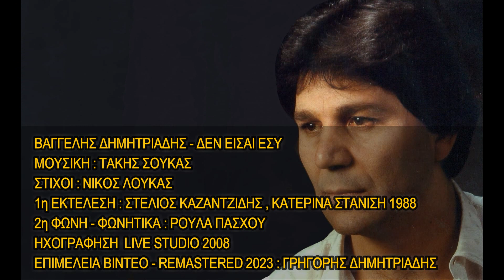ΒΑΓΓΕΛΗΣ ΔΗΜΗΤΡΙΑΔΗΣ-ΔΕΝ ΕΙΣΑΙ ΕΣΥ (Remastered)2023.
ΒΑΓΓΕΛΗΣ ΔΗΜΗΤΡΙΑΔΗΣ ''ΔΕΝ ΕΙΣΑΙ ΕΣΥ'' ,ΤΡΑΓΟΥΔΗΣΕ ΤΡΑΓΟΥΔΙΑ ΤΟΥ ΣΤΕΛΙΟΥ ΚΑΖΑΝΤΖΙΔΗ LIVE STUDIO 2008.
ΣΤΑ ΦΩΝΗΤΙΚΑ ΔΕΥΤΕΡΗ ΦΩΝΗ - ΣΙΓΟΝΤΟ Η ΑΓΑΠΗΤΗ ΡΟΥΛΑ ΠΑΣΧΟΥ,ΦΩΝΑΡΑ,ΠΟΥ ΕΧΕΙ  ΤΡΑΓΟΥΔΟΥΣΕΙ & ΣΥΝΕΡΓΑΣΤΕΙ ΠΟΛΛΑ ΧΡΟΝΙΑ ΜΕ ΤΟΝ ΒΑΓΓΟ ΣΤΟ CAESAR'S ΣΤΗΝ ΘΕΡΜΗ ΘΕΣΣΑΛΟΝΙΚΗΣ ΚΙ ΟΧΙ ΜΟΝΟ !!!
ΜΟΥΣΙΚΗ : ΤΑΚΗΣ ΣΟΥΚΑΣ,
ΣΤΙΧΟΙ : ΝΙΚΟΣ ΛΟΥΚΑΣ .
1η ΕΚΤΕΛΕΣΗ: ΣΤΕΛΙΟΣ ΚΑΖΑΝΤΖΙΔΗΣ ,ΚΑΤΕΡΙΝΑ ΣΤΑΝΙΣΗ 1988,
ΕΠΙΜΕΛΕΙΑ ΒΙΝΤΕΟ - REMASTERED 2023 : ΓΡΗΓΟΡΙΟΣ ΔΗΜΗΤΡΙΑΔΗΣ.

ΠΡΟΣΟΧΗ: Αποποίηση Ευθυνών,το βίντεο δεν προορίζεται για παραβίαση πνευματικών δικαιωμάτων.Τα Πνευματικά δικαιώματα των μουσικών κομματιών, ανήκουν στους δημιουργούς τους και στις εκάστοτε δισκογραφικές εταιρείες των ερμηνευτών.Η ανάρτηση αυτή δεν έχει κερδοσκοπικό αλλά ψυχαγωγικό χαρακτήρα .

Βιογραφικό : Ο Καλαμαριώτης τραγουδιστής Βαγγέλης (Βάγγος) ΔΗΜΗΤΡΙΑΔΗΣ γεννήθηκε στις 14 Σεπτεμβρίου 1947 από Πόντιους πρόσφυγες γονείς στην Καλαμαριά Θεσσαλονίκης . Ο Βαγγέλης ΔΗΜΗΤΡΙΑΔΗΣ ανήκε στη λεγόμενη "Σχολή Καζαντζίδη" αφού ο Στέλιος υπήρξε πρότυπο για πολλούς συγχρόνους και νεότερους τραγουδιστές,ομοίως και για τον '' Βάγγο '' η φωνή του οποίου μοιάζει πολύ με του Στέλιου. Ο γνωστός λαϊκός τραγουδιστής τραγουδούσε πάνω από 40 χρόνια κι ήταν ιδιαίτερα γνωστός στη Θεσσαλονίκη, στην Βόρεια Ελλάδα και την Περιφέρεια .Είχε συνεργαστεί σχεδόν με όλα τα μεγαλύτερα ονόματα του λαϊκού πενταγράμμου παλιά και καινούργια ,έχοντας τραγουδήσει στα μεγαλύτερα νυχτερινά κέντρα της Θεσσαλονίκης και της Περιφέρειας σ 'όλη την Βόρεια Ελλάδα, Κύπρο, καθώς και στο εξωτερικό στην ομογένεια στην Γερμανία . Μπήκε στην δισκογραφία το 1984 έχοντας κυκλοφορήσει 6 μεγάλους δίσκους με πολλές επιτυχίες ,τραγουδώντας πολλά τραγούδια γνωστών συνθετών, δικές του επιτυχίες και φυσικά τραγουδώντας και τιμώντας τα τραγούδια του αξέχαστου Στέλιου Καζαντζίδη.Απεβίωσε στις 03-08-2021 στην Επανομή Θεσσαλονίκης, χωρίς να έχει ιδιαίτερα προβλήματα υγείας!!!

ΔΙΣΚΟΓΡΑΦΙΑ ΒΑΓΓΕΛΗ ΔΗΜΗΤΡΙΑΔΗ :
1) ΔΙΣΚΟΣ / LP '' ΘΥΜΗΘΕΙΤΕ ΜΑΖΙ ΜΑΣ'' ΕΤΑΙΡΙΑ ΔΙΣΚΩΝ SALONICA 1984 ,ΤΡΑΓΟΥΔΟΥΝ : ΒΑΓΓΕΛΗΣ ΔΗΜΗΤΡΙΑΔΗΣ,ΠΑΣΧΑΛΗΣ ΤΕΡΖΗΣ,ΑΦΡΟΔΙΤΗ ΚΥΡΟΥ,ΠΑΝΟΣ ΡΗΓΑΣ, Ο ΔΙΣΚΟΣ ΕΠΑΝΑΚΥΚΛΟΦΟΡΗΣΕ ΣΕ CD TO 2002 ΑΠΟ ΤΟ ΠΕΡΙΟΔΙΚΟ ΠΙΣΤΑ ,ΤΗΝ NEXT RECORDS. ΣΥΜΜΕΤΕΧΕΙ ΜΕ ΔΥΟ ΤΡΑΓΟΥΔΙΑ TA : A) ΑΡΑΠΙΚΑ ΚΟΡΜΙΑ & Β) ΠΑΛΙ ΣΤΟ ΣΠΙΤΙ ΜΟΥ ΧΑΡΑΜΑΤΑ.
2) ΔΙΣΚΟΣ / LP ''ΠΙΟ ΓΛΥΚΟΣ ΚΑΥΜΟΣ'' ΕΤΑΙΡΙΑ ΔΙΣΚΩΝ SALONICA 1985 ,ΤΡΑΓΟΥΔΟΥΝ : ΒΑΓΓΕΛΗΣ ΔΗΜΗΤΡΙΑΔΗΣ,ΣΑΚΗΣ ΤΣΕΛΕΠΗΣ,ΑΦΡΟΔΙΤΗ ΚΥΡΟΥ.ΣΥΜΜΕΤΕΧΕΙ ΜΕ ΔΥΟ ΤΡΑΓΟΥΔΙΑ : Α) ΑΝ ΔΕΝ ΑΓΑΠΗΣΕΙΣ / ΑΤΡΑ'Ι'ΔΗ ΕΥΑΓΓΕΛΟΥ-ΒΑΣΙΛΟΠΟΥΛΟΥ ΓΙΑΝΝΗ-ΓΙΑΝΝΗ ΤΣΕΛΕΠΗ(ΧΡΗΣΤΟΥ ΝΙΚΟΛΟΠΟΥΛΟΥ) & Β) ΟΙ ΑΝΑΜΝΗΣΕΙΣ ΔΕΝ ΞΕΧΝΙΟΥΝΤΑΙ ΑΓΑΠΗΜΕΝΗ (ΜΙΧΑΛΗ ΛΑΜΠΡΟΠΟΥΛΟΥ - ΔΗΜΗΤΡΗ ΒΑΡΣΑΜΙΔΗ).
3) ΔΙΣΚΟΣ / LP & ΠΡΩΤΟΣ ΠΡΟΣΩΠΙΚΟΣ '' ΘΑ Σ'ΑΝΑΖΗΤΩ '' ΕΤΑΙΡΙΑ ΔΙΣΚΩΝ SALONICA 1986, ΠΕΡΙΕΧΕΙ ΤΡΑΓΟΥΔΙΑ ΓΝΩΣΤΩΝ ΣΥΝΘΕΤΩΝ ΟΠΩΣ ΤΟΥ ΧΡΗΣΤΟΥ ΝΙΚΟΛΟΠΟΥΛΟΥ,ΕΧΟΥΝ ΤΗΝ ''ΠΝΕΥΜΑΤΙΚΗ'' ΤΟΥ ΥΠΟΓΡΑΦΗ ,ΕΙΧΕ ΣΥΜΒΑΣΗ ΜΕ ΤΗΝ ΜΙΝΟΣ ΚΙ ΕΤΣΙ ΓΡΑΦΕΙ ΤΟ ΟΝΟΜΑ ΤΟΥ ΓΙΑΝΝΗ ΤΣΕΛΕΠΗ ΠΟΥ ΗΤΑΝ Ο ΠΡΟΕΔΡΟΣ ΤΗΣ ΕΤΑΙΡΙΑΣ ΔΙΣΚΩΝ SALONICA ΟΠΩΣ : A) ΕΙΣΑΙ ΔΙΚΗ ΜΟΥ / ΑΤΡΑ'Ι'ΔΗΣ-ΒΑΣΙΛΟΠΟΥΛΟΣ-ΓΙΑΝΝΗΣ ΤΣΕΛΕΠΗΣ(ΧΡΗΣΤΟΣ ΝΙΚΟΛΟΠΟΥΛΟΣ) &  Β) ΛΙΓΟ ΛΙΓΟ ΜΕ ΠΕΘΑΙΝΕΙΣ/ΑΤΡΑ'Ι'ΔΗΣ-ΒΑΣΙΛΟΠΟΥΛΟΣ-ΓΙΑΝΝΗΣ ΤΣΕΛΕΠΗΣ(ΧΡΗΣΤΟΣ ΝΙΚΟΛΟΠΟΥΛΟΣ),Γ) ΕΠΙΧΕΙΡΗΣΗ ΛΟΙΠΟΝ ΑΠΑΓΩΓΗ / ΤΟΥ ΓΝΩΣΤΟΥ ΔΗΜΗΤΡΗ ΧΙΟΝΑ - ΑΓΓΕΛΟΥ ,Δ) ΣΤΟ ΠΛΑ'Ι' ΜΟΥ ΝΑ ΚΛΑΨΕΙΣ (ΠΑΝΑΓΙΩΤΗ ΠΑΠΑΧΑΤΖΗ-ΔΗΜΗΤΡΗ ΒΑΡΣΑΜΙΔΗ) ,Ε) ΑΛΛΑΞΑΝ ΟΙ ΚΑΙΡΟΙ (ΠΑΝΑΓΙΩΤΗ ΠΑΠΑΧΑΤΖΗ) ...ΚΙ ΑΛΛΑ ΠΟΛΛΩΝ ΣΥΝΘΕΤΩΝ ΤΡΑΓΟΥΔΙΑ.
4) ΔΙΣΚΟΣ / LP ''ΜΑΝΤΟΝΑ ΜΑΡΑΝΤΟΝΑ'' ΕΤΑΙΡΙΑ ΔΙΣΚΩΝ PAPA'S STUDIO RECORDS 1988. ΠΕΡΙΕΧΕΙ ΤΙΣ ΕΠΙΤΥΧΙΕΣ ''ΜΑΝΑΡΙ ΜΟΥ'' ,''ΜΑΝΤΟΝΑ ΜΑΡΑΝΤΟΝΑ'',ΤΟ ΟΠΟΙΟ ΤΟ ΕΔΩΣΕ ΝΑ ΤΟ ΤΡΑΓΟΥΔΗΣΕΙ ΚΙ Ο ΓΝΩΣΤΟΣ ΓΙΑΝΝΗΣ ΦΛΩΡΙΝΙΩΤΗΣ..Κ.Α
5) ΔΙΣΚΟΣ / LP '' ΟΛΑ ΓΙΑ ΣΕΝΑ '' ΕΤΑΙΡΙΑ ΔΙΣΚΩΝ PAPA'S STUDIO RECORDS 1991 .
6) ΔΙΣΚΟΣ / LP ''ΑΝΑΤΟΛΙΤΙΣΣΑ ΚΑΡΔΙΑ ΜΟΥ'' ΕΤΑΙΡΙΑ ΔΙΣΚΩΝ VASIPAP-ΘΕΡΜΑ'Ι'ΚΟΣ 1994 .ΠΕΡΙΕΧΕΙ ΤΑ ΤΡΑΓΟΥΔΙΑ : ''ΑΝΑΤΟΛΙΤΙΣΣΑ ΚΑΡΔΙΑ ΜΟΥ'',''ΣΑΝ ΤΗΝ ΓΑΡΔΕΝΙΑ ΕΙΣΑΙ'' Κ.Α
7)ΕΝΑ(1) CD ΠΟΥ ΤΡΑΓΟΥΔΑ ΤΡΑΓΟΥΔΙΑ ΤΟΥ ΣΤΕΛΙΟΥ ΚΑΖΑΝΤΖΙΔΗ  LIVE STUDIO 2008.
8)ΗΧΟΓΡΑΦΗΣΗ 21-22/4/2021/ΗΧΟΛΗΨΙΑ ΠΑΝΑΓΙΩΤΗΣ ΠΑΠΑΧΑΤΖΗΣ PAPA'S STUDIO ΜΕ 42 ΤΡΑΓΟΥΔΙΑ ΤΟΥ ΣΤΕΛΙΟΥ ΚΑΖΑΝΤΖΙΔΗ,ΕΚ ΤΩΝ ΟΠΟΙΩΝ ΚΑΠΟΙΑ ΕΧΕΙ ΕΠΙΜΕΛΗΘΕΙ ΜΕ ΤΗΝ ΟΡΧΗΣΤΡΑ ΤΟΥ Ο ΓΝΩΣΤΟΣ ΔΕΞΙΟΤΕΧΝΗΣ ΣΟΛΙΣΤ ΚΑΙ ''ΜΕΓΑΛΟΣ'' ΔΑΣΚΑΛΟΣ ΤΟΥ ΜΠΟΥΖΟΥΚΙΟΥ ΔΗΜΗΤΡΗΣ ΧΙΟΝΑΣ ,ΚΑΘΩΣ  ΚΑΙ ΤΡΑΓΟΥΔΙΑ ΤΟΥ ΣΤΕΛΙΟΥ ΚΙ ΑΛΛΩΝ ΓΝΩΣΤΩΝ ΣΥΝΘΕΤΩΝ ΠΟΥ ΤΡΑΓΟΥΔΑ LIVE O ΒΑΓΓΕΛΗΣ ΔΗΜΗΤΡΙΑΔΗΣ,ΤΑ ΟΠΟΙΑ ΚΑΠΟΙΑ ΔΕΝ ΕΙΝΑΙ ΤΟΣΟ ΓΝΩΣΤΑ ΣΤΟ ΕΥΡΥ ΚΟΙΝΟ 'Η ΔΕΝ ΕΧΟΥΝ ΤΡΑΓΟΥΔΗΘΕΙ ΤΟΣΟ ΣΥΧΝΑ !!!
9)ΟΜΟΙΩΣ ΗΧΟΓΡΑΦΗΣΗ 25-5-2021 ,ΗΧΟΛΗΨΙΑ ΓΙΑΝΝΗΣ ΓΚΙΟΥΡΑΣ STUDIO ''NEW SOUND'',ΜΕ 23 ΤΡΑΓΟΥΔΙΑ ,ΕΚ ΤΩΝ ΟΠΟΙΩΝ ΚΑΠΟΙΑ ΕΙΝΑΙ ΤΟΥ ΣΤΕΛΙΟΥ ΚΑΙ ΚΑΠΟΙΑ ΕΙΝΑΙ ΕΝΟΡΧΗΣΤΡΩΜΕΝΑ ΑΠΟ ΤΟΝ ΔΑΣΚΑΛΟ ΤΟΥ ΜΠΟΥΖΟΥΚΙΟΥ ΔΗΜΗΤΡΗ ΧΙΟΝΑ ,ΚΑΘΩΣ ΚΙ ΑΛΛΑ ΔΙΑΦΟΡΑ ΤΡΑΓΟΥΔΙΑ,ΤΑ ΟΠΟΙΑ ΤΡΑΓΟΥΔΑ LIVE STUDIO !!!
10) ΤΕΛΟΣ ΗΧΟΓΡΑΦΗΣΗ ΙΟΥΝΙΟΣ 2021 ,24 ΤΡΑΓΟΥΔΙΑ ΣΤΟ STUDIO POLYTROPON ΤΟΥ ΓΙΩΡΓΟΥ ΚΑΖΑΝΤΖΗ !!! ΟΛΑ ΤΑ ΑΝΩΤΕΡΩ ΚΥΚΛΟΦΟΡΟΥΝ ΣΤΟ YOU TUBE !!!